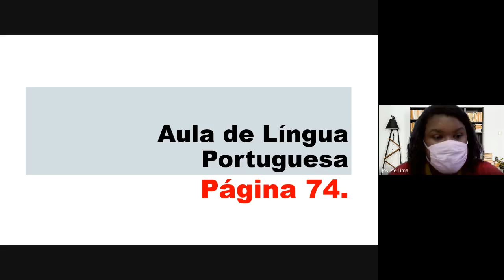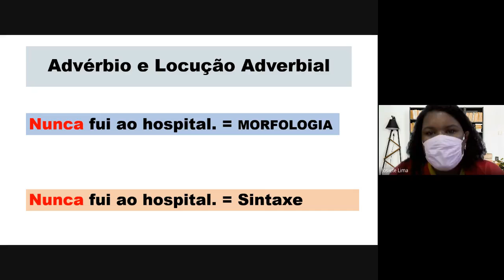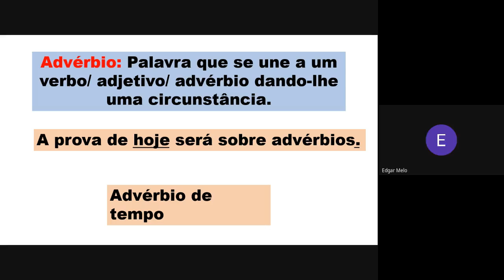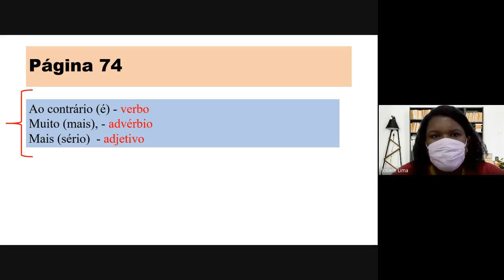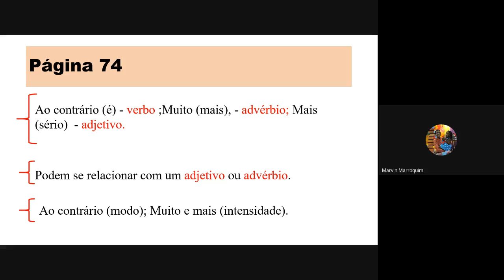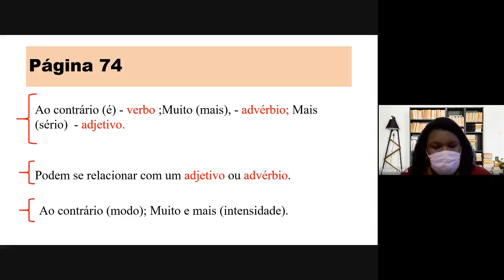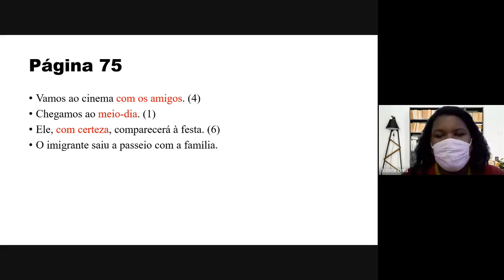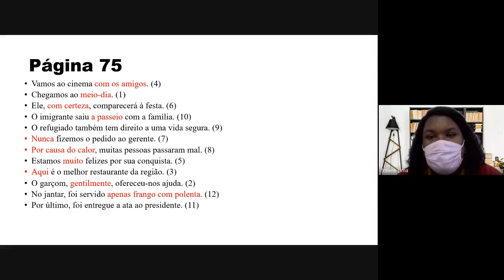8° ano - 23/03 - Português